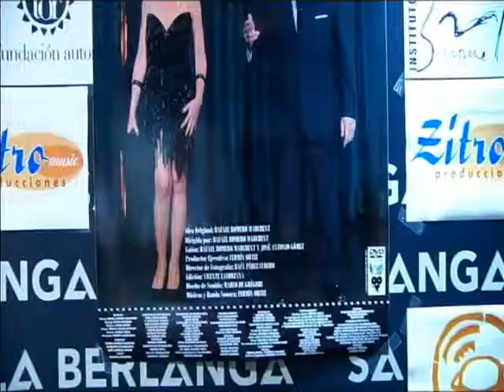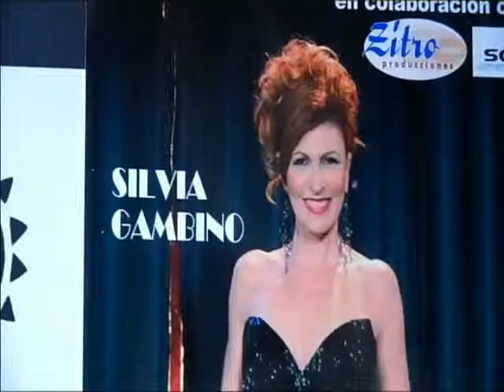ZITRO MUSIC Reportaje en BUTACA 13 TV Preestreno RECUERDOS.avi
Compañer@s comparto el reportaje que 13 TV emitió el 3 y 4 de Junio de 2011 en el programa Butaca 13 con motivo del Preestreno de la película RECUERDOS el pasado 26 de Mayo de 2011, la cual he producido y realizado la BSO, dirigida por RAFAEL ROMERO MARCHENT y protagonizada por el propio RAFAEL y la actriz SILVIA GAMBINO que no pudo asistir al acto por encontrarse presentando un importante evento.
Rafael querido y rodeado de amigos y famosos entre ellos la gran actriz VIRTORIA VERA, los actores MANUEL TEJADA y LUIS VARELA, el cantante JaLEX , un Don LEANDRO DE BORBÓN distendido etc... además de el humorista TONY ANTONIO, el presentador de TV MANOLO GIMÉNEZ...y muchos más artistas... algunos actores de reparto como JORGE NUÑEZ que junto a miembros del equipo de rodaje entre los asistentes JOSE ANTONIO GÓMEZ (Guionista y escritor), RAÚL PÉREZ CUBERO (mago de la luz) MARCO DE GRÉGORI (Diseño de sonido) PATRICIO HERMIDA (ED mMedia) y un servidor FERMÍN ORTIZ (Productor BSO) sin faltar las guapas niñas mimadas del rodaje, LORENA, Mª JESÚS Y BEATRIZ todos brindamos por inmortalizar un gran momento. Espero disfrutéis tod@s.
Un abrazo
Fermín Ortiz